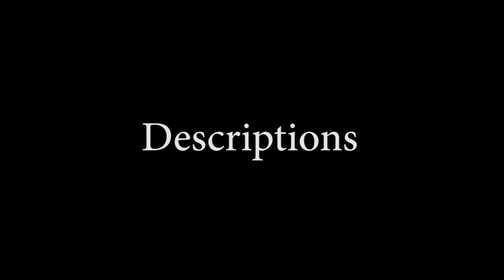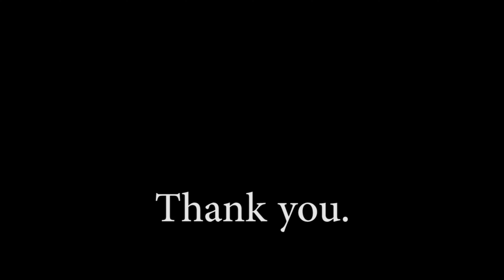Paper Wasps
For this video, I'm featuring paper wasps. Like them or hate them, they are a part of our lives. The information in this video concerns paper wasps in general, but I will have a little information on several common species as well. Check it out, if interested. Thanks!